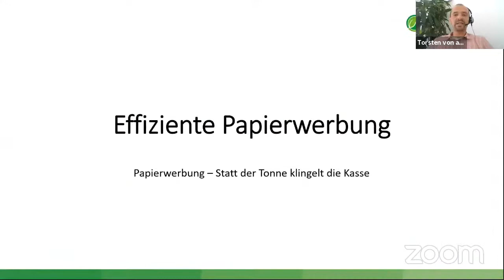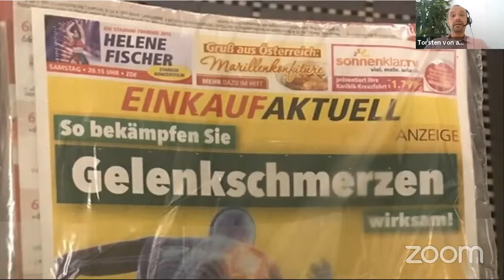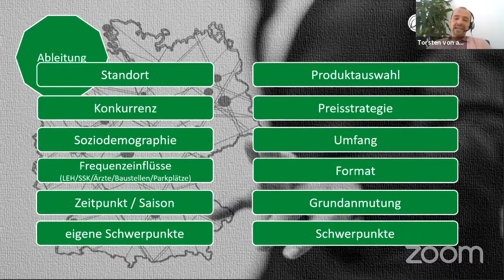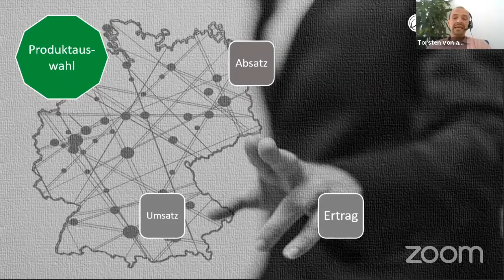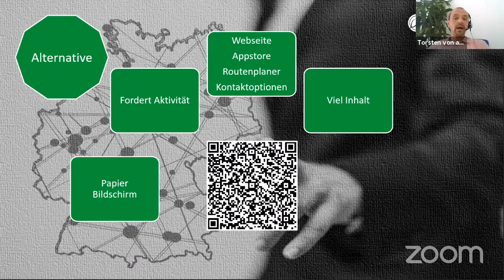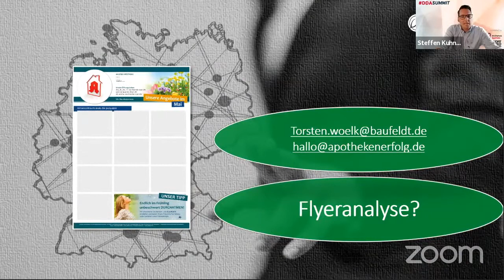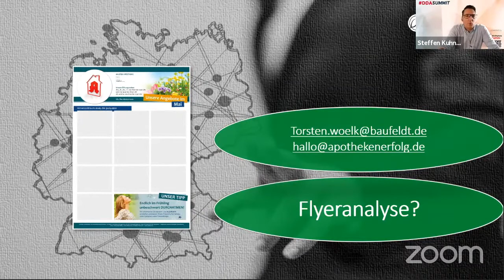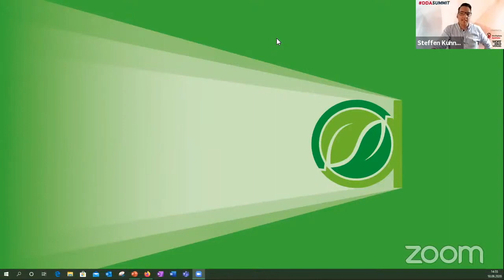DDASummit - ApothekenErfolg: Papierwerbung – Statt für die Tonne klingelt die Kasse!